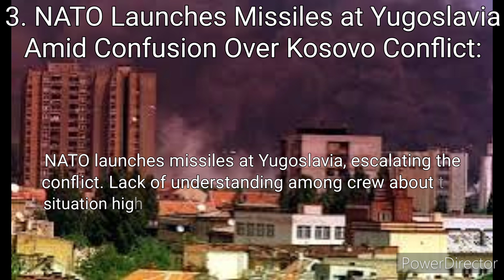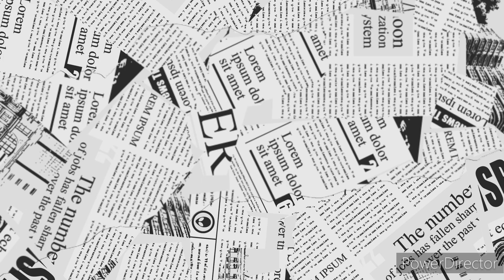March 25th, 2024 news 25 years ago (March 25th, 1999)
Top news stories of March 25th, 1999